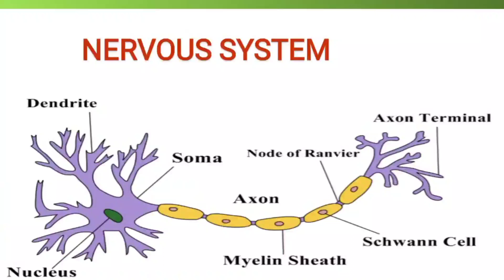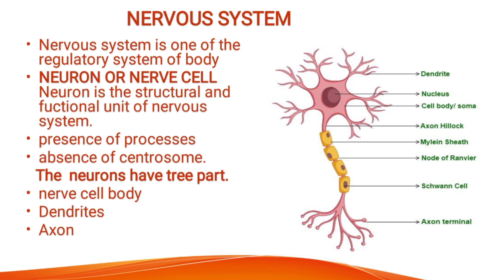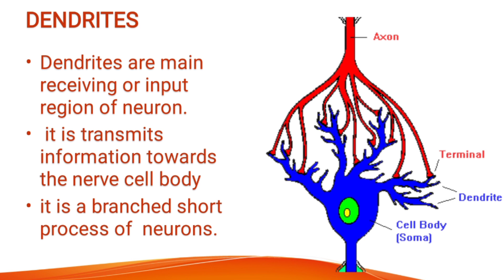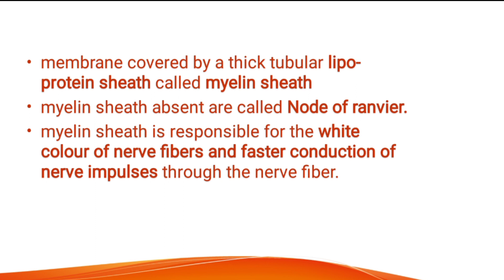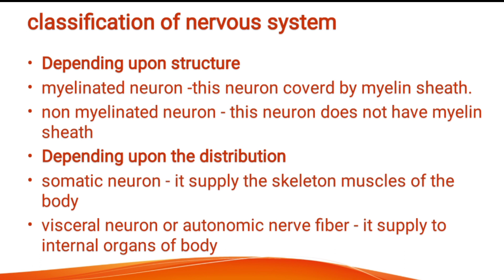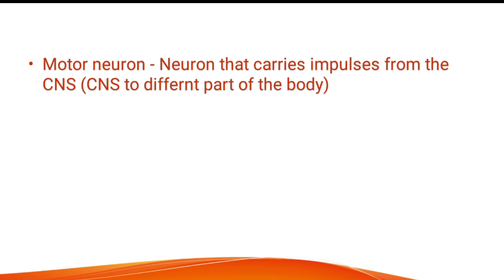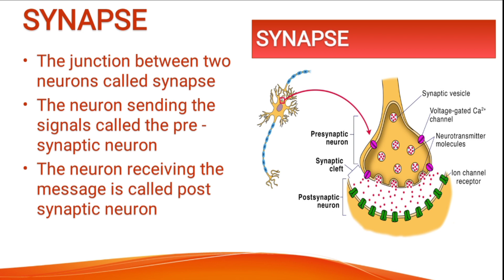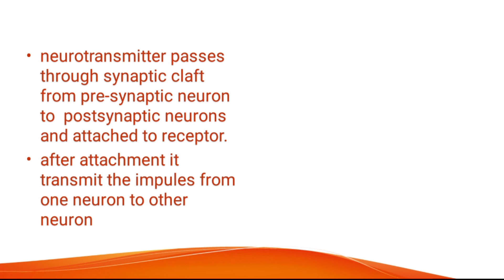nervous system / classification of neuron / synapses/ neurotransmitter/ most important for Nursing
nervous system classfication of neuron###
 important for Nursing prepration
and Cho officer
STAFF NURSE
AIIMS NORCET
##staff nurse ESIC
all Nursing exam preparation
Nursing officer l MSc nursing l AIIMS NORCET
 RRB l Esic exam l Nursing most important MCQ l free online video classes l Nursing syllabus l fundamental of nursing l medical surgical nursing l important question for nursing students l bsc nursing 1st year important notes l bsc nursing 3rd year important notes l bsc nursing 2nd year important notes l study notes for nursing students